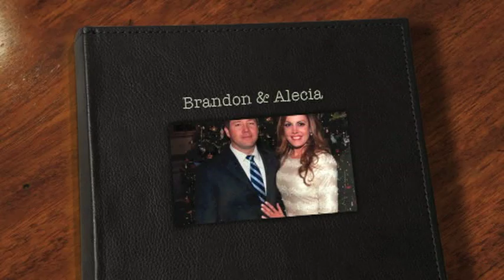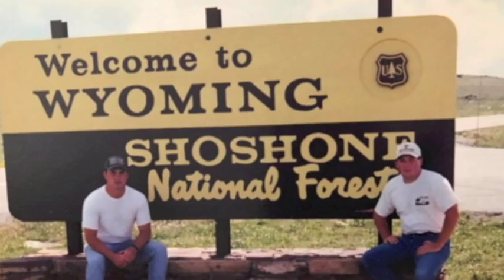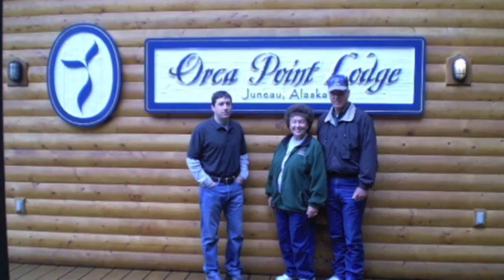Alicia and Brandon Beard wedding video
Highlights for Brown/ Beard wedding